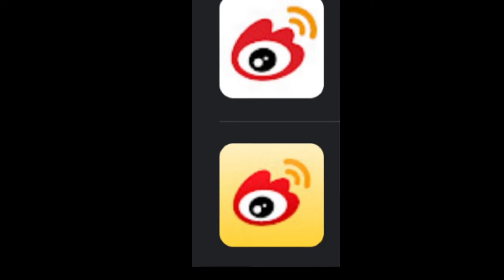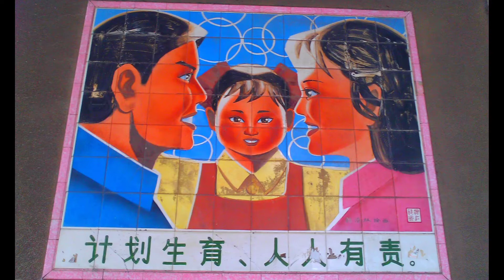တရုတ်နိုင်ငံအကြောင်းလေး တင်ဆက်ပေးထားပါတယ်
အဆုံးထိကြည့်ပေးကြလို့ကျေးဇူးအထူးတင်ပါတယ်